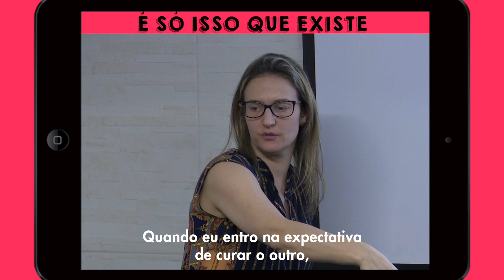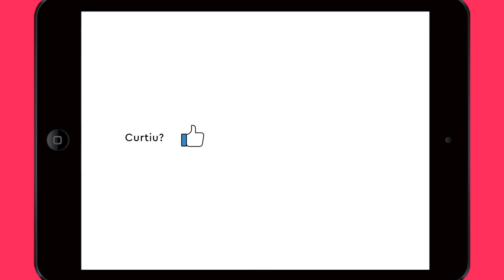É SÓ ISSO QUE EXISTE